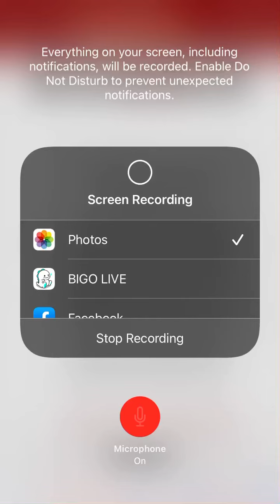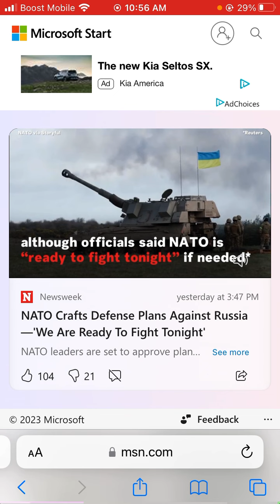NATO Crafts Defense Plans Against Russia—'We Are Ready To Fight Tonight'